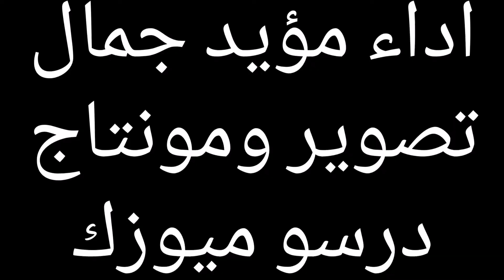توعية من الكرونا بلرقص التعبيري في الاء مؤيد جمال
لو عجبك الفيديو اضغط علي زر الأعجاب (👍) والأشتراك في القناة (✔) فعل زر التنبيهات (🔔) علشان يوصلك كل الجديد و الحصري

ــــــــــــــــــــــــــــــ
قناة DrasoMuzic - درسو ميوزيك:
قناة اغانى سودانيه لايف
اغاني سودانيه منوعه
تسجيل لايف
طرب سوداني
هجيج سوداني
عرس سوداني
2020 حفلات سودانيه
اغاني سودانية 2020
ــــــــــــــــــــــــــــــ
DrasoMuzic_درسو ميوزيك